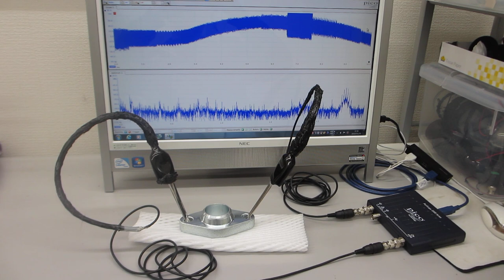超音波テスター：オシロスコープ100MHzタイプを利用した表面検査実験（超音波システム研究所）